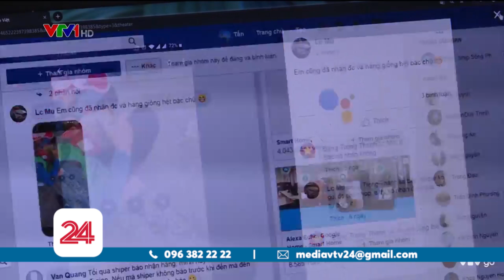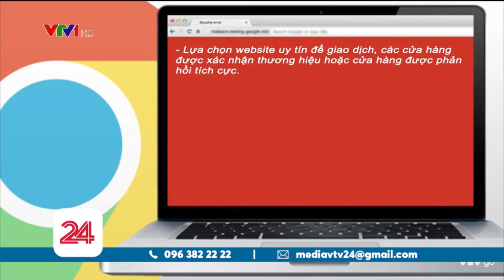Lừa đảo bán hàng online nhằm lấy thông tin khách hàng | VTV24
Trang bán hàng chưa xác nhận đơn mà đã có người gọi điện giao hàng...